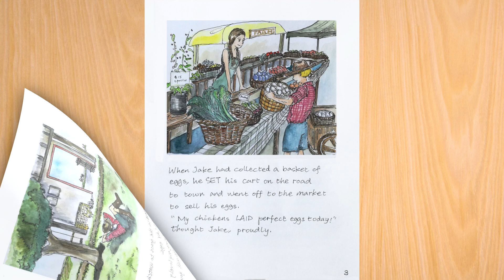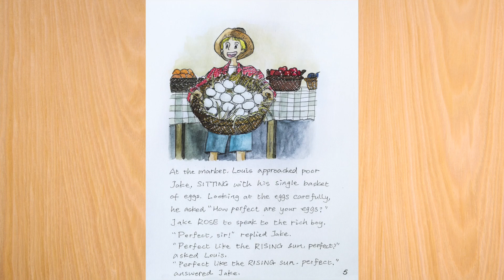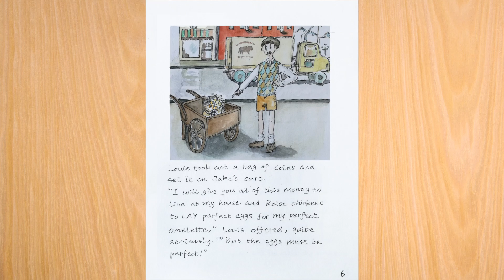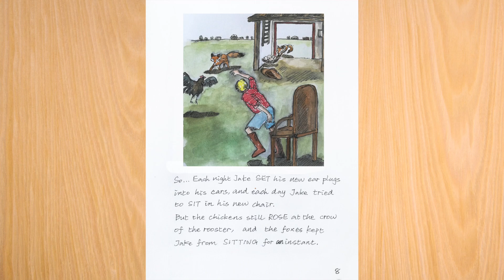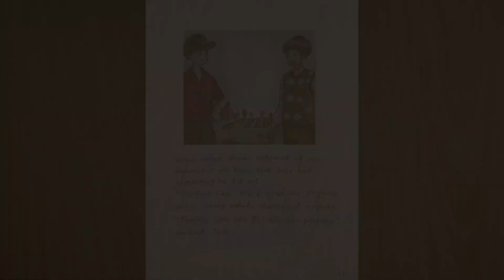The Perfect Egg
This video is about commonly confused verbs: Lie/Lay, Sit/Set, Rise/Raise